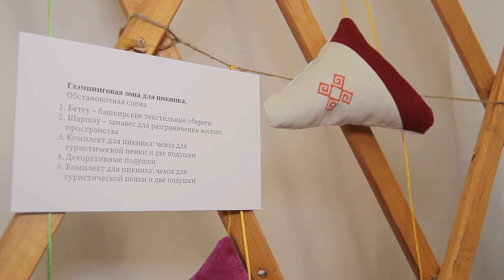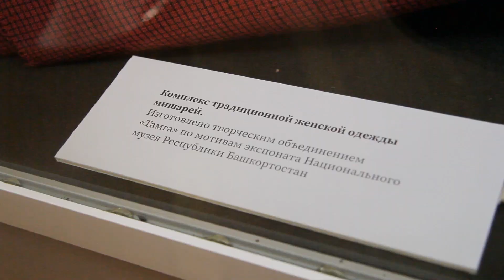Выставка в нац музее | ГораТау | Тау-тау хәбәр | ТАМЫР